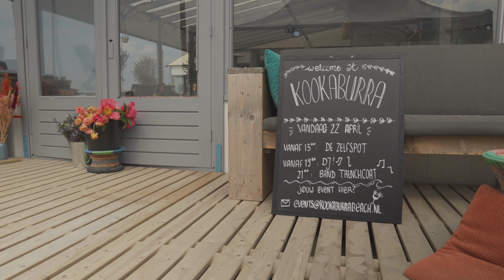De Zelfspot - Stranddag 2022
De Zelfspot heeft een stranddag georganiseerd in 2022 waarbij er allerlei activiteiten waren georganiseerd op sportief, creatief, spiritueel & muzikaal vlak. Een kijkje in het programma van de Zelfspot die opent eind 2023.